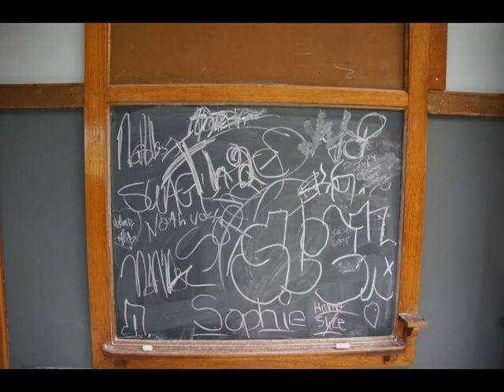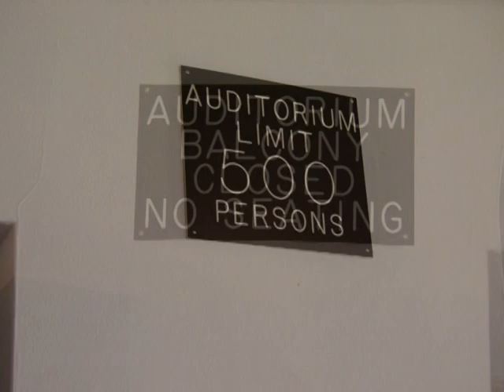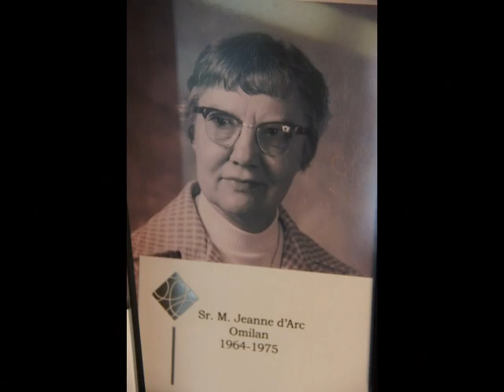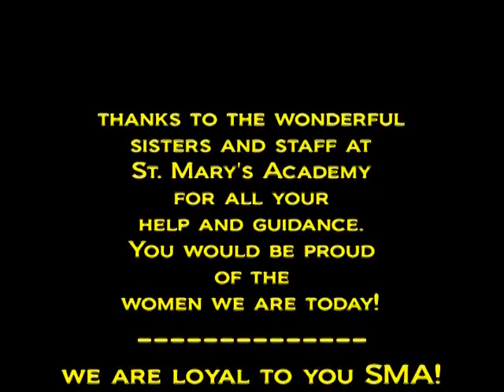St. Mary's Academy - Milwaukee, WI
Photos of St. Mary's Academy (Milwaukee, WI) in September, 2014.